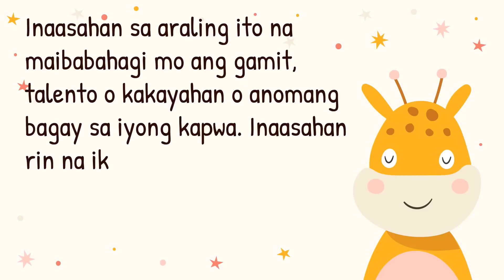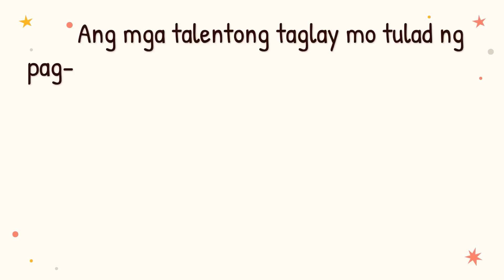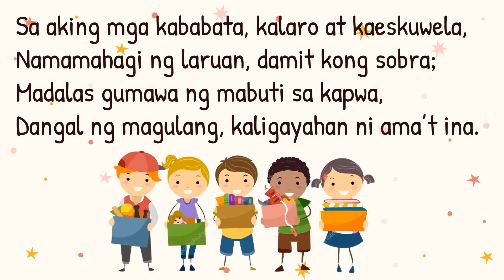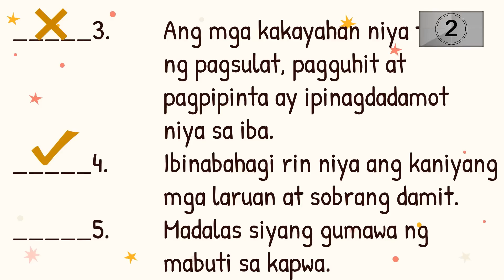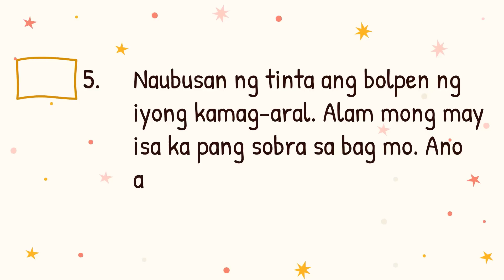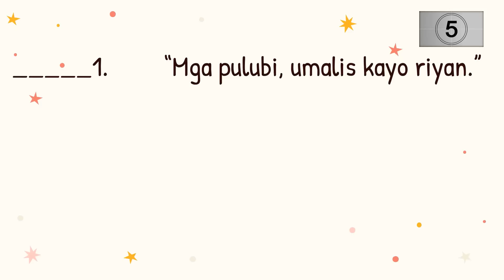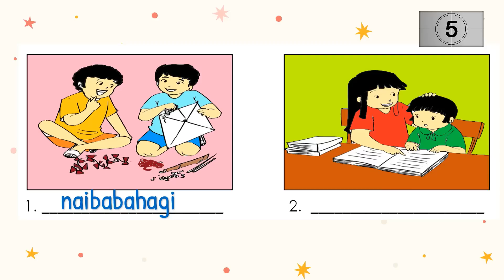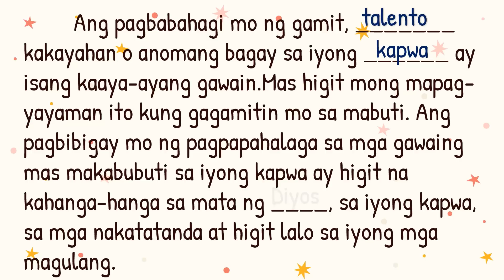ESP 2 Q2 W5-6 PAGGAWA NG MABUTI SA KAPWA